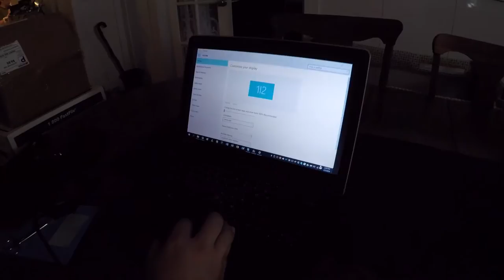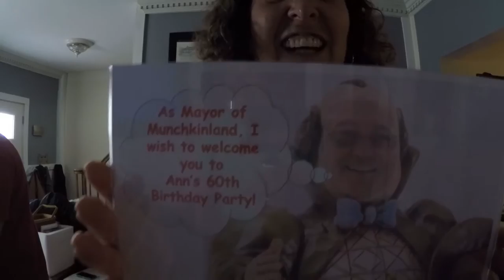Surprise 60th Birthday Celebration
We are surprising Ann today with her 60th Surprise Birthday Party. She had no suspicion that it was even happening until...